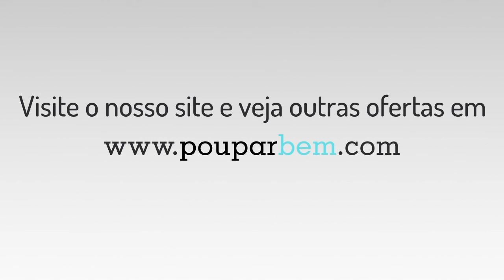pouparbem - Joybox Karaoke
Visite o nosso site e veja esta e mais ofertas